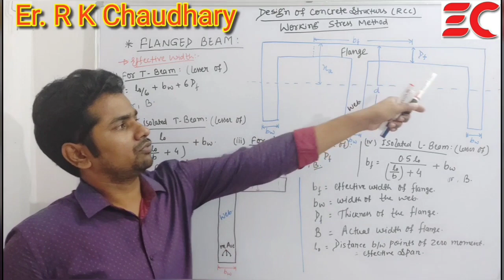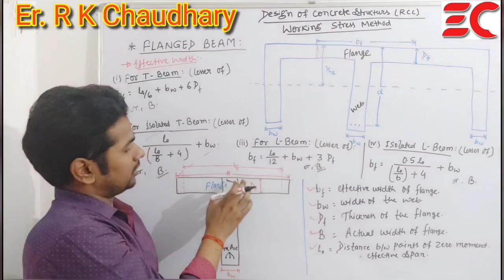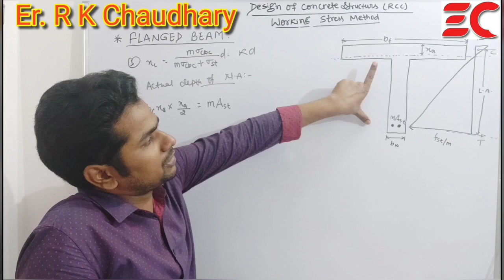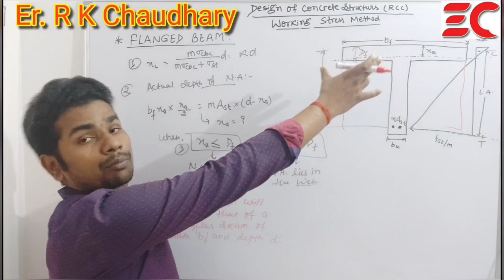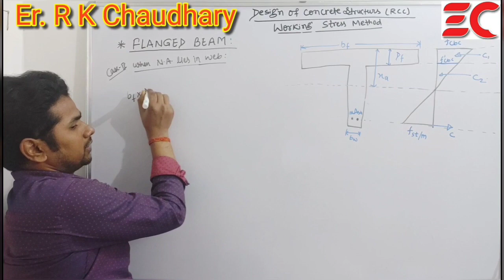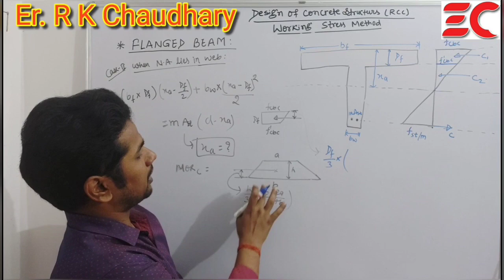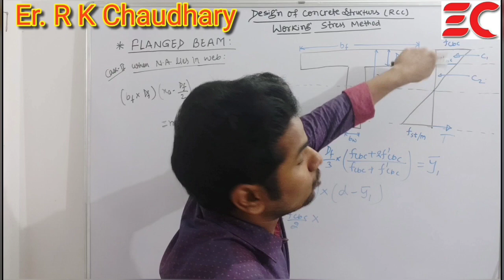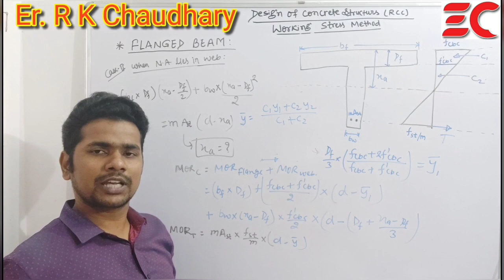Design of Concrete Structure (RCC Design) Lecture - (9) Flanged Beam (T-Beam & L-Beam) Using WSM.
Design of Concrete Structure (RCC Design) Lecture - (9) Flanged Beam (T-Beam & L-Beam) using Working Stress Method.
Working Stress Method
WSM design method
Introduction to WSM
DCS-I Lecture-9
What is Rcc design ?
Flanged Beam
Analysis Of Flanged Beam.
Design of Flanged Beam.
Working Stress Method
Doubly Reinforced Section.
Design of Doubly Reinforced Section using WSM.
B.Tech. Semester study